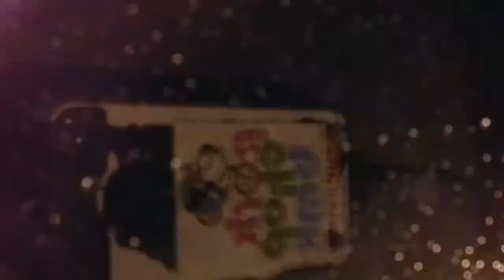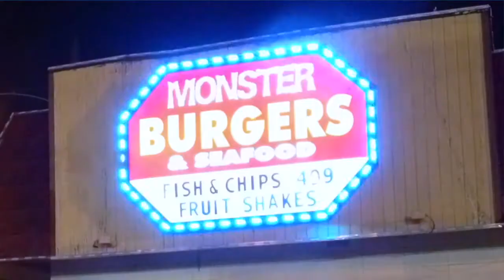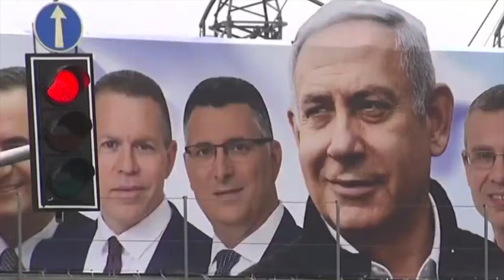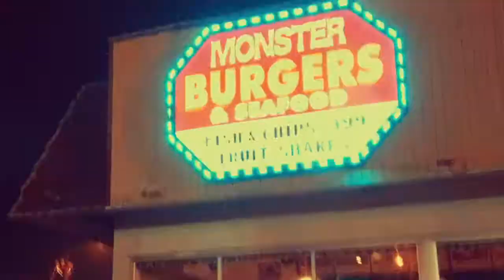Monster Burgers Presents | The Last Outlier Day 23 | Sci-Fi Short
In "The Last Outlier: Day 23", while the Lazy Pug chugs toward Madrid, They Who Are Split reads from the latest novel by Woodheavy Brown, "Identify".

Within the story, Holman prepares for the upcoming festival day to commemorate the recent "Great Conversation" between President Whist and President Jung-Mo Jan.

Media Revolt pictures are presented in glorious retrogressive audio and video effects.

RGB